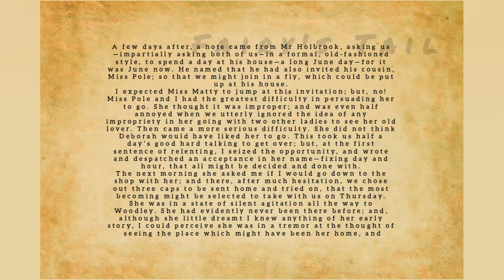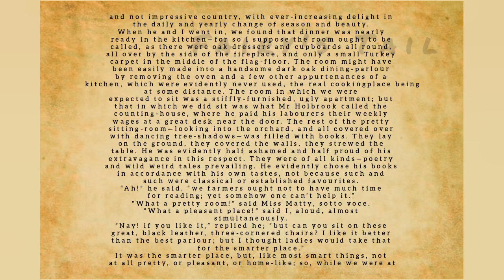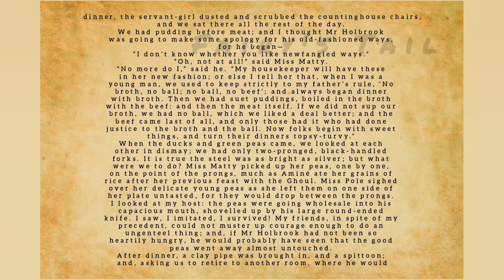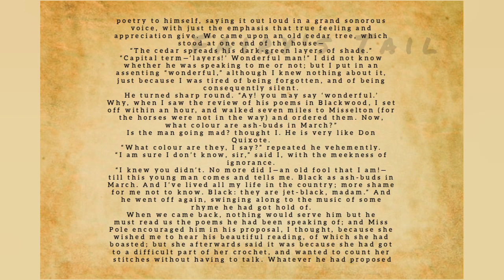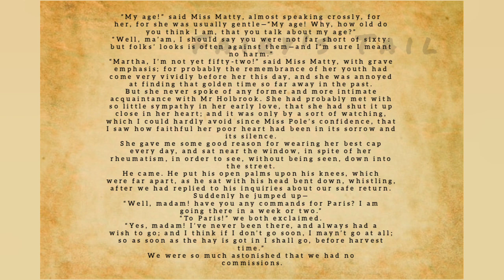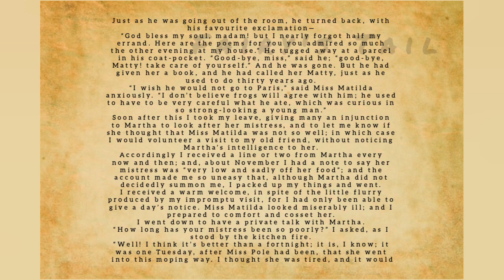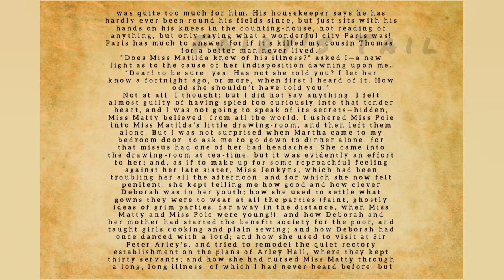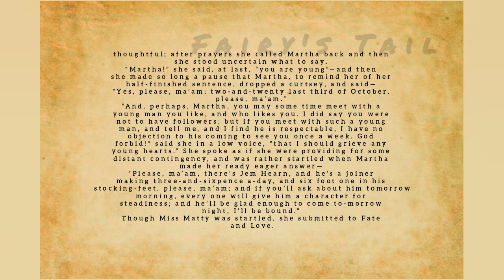CRANFORD - Chapter 4